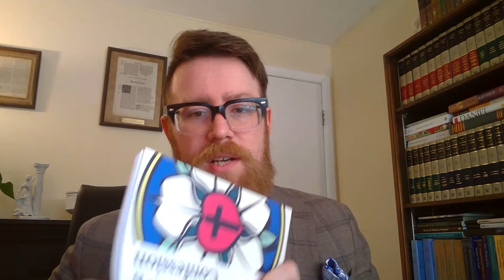On The Lord's Supper (Augsburg Confession Article X)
This video is a continuation of our series on the Augsburg Confession. In this podcast, I discuss the doctrine of the Lord's Supper.